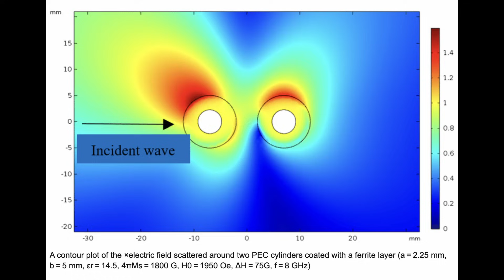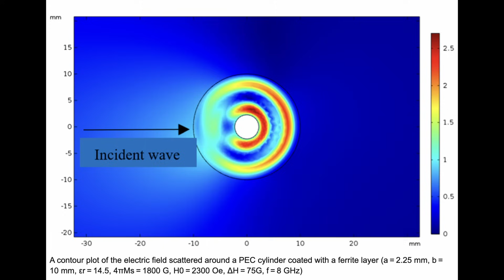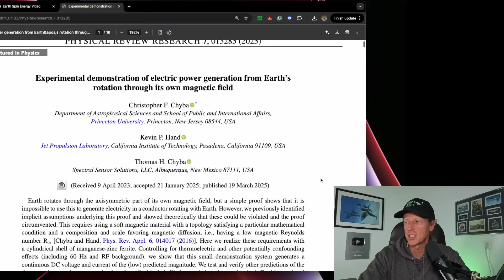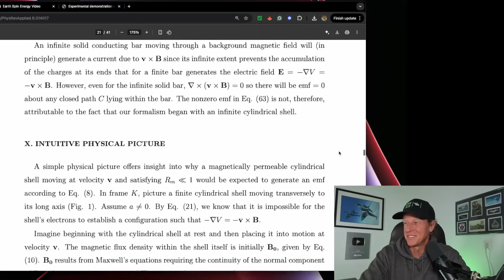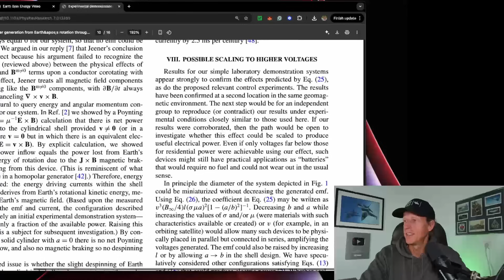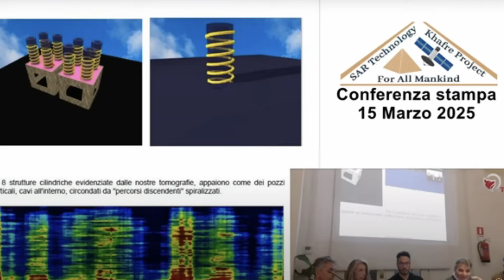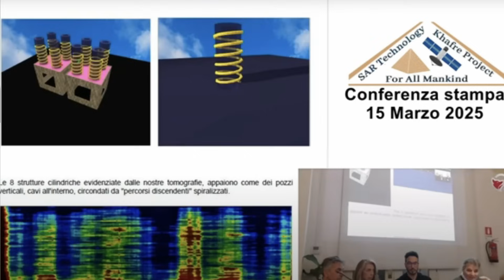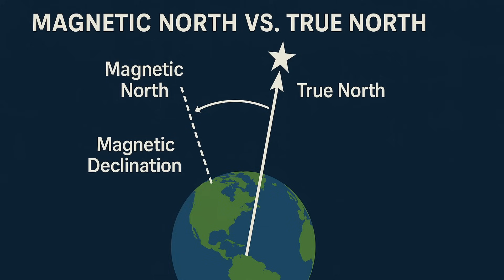Scientific Breakthrough! Earth’s Spin Powers Future: Giza’s Ancient Secret?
Earth’s spin could power the future—and Giza might’ve done it first! In March 2025, Princeton’s breakthrough pulled free electricity from Earth’s rotation—17-18 microvolts, no fuel, just spin (465 m/s at the equator, 402 m/s at Giza) vs. a static magnetic field. What’s Earth pushing against? Modern physics flops: “mass has inertia,” no why. My Mach-aether theory says it’s cosmic pull, not spacetime. Scale this up—limitless energy! Then, Giza’s 2025 radar find: 648-m wells, 80-m cubes. Ancient generators? True north since 2580 BC—spin’s the key. Redshift’s drag, no dark BS—just aether.

Chris Lehto is a former F-16 pilot with 18 years of experience in the Air Force. He managed multi-million dollar simulator contracts, was an Electronic Attack SME for the Aggressors (OPFOR), and commanded the US Detachment at TLP for NATO Fighter Pilot Training. Chris fought in Iraq for 5 months in 2006. He spent 3 years in Turkey as an exchange pilot and is fluent in Turkish. Chris is also a certified crash safety investigator, having investigated Air Force accidents for four years. Lehto has a Bachelor of Science in Chemistry-Materials Science from the Air Force Academy and a Master's in Aeronautical Science from Embry-Riddle University. He was stationed in various locations worldwide, including South Korea, Italy, Alaska, Turkey, and Spain.

Lehto's YouTube channel, "Lehto Files," focuses on Unidentified Aerial Phenomena (UAP) research, future tech insights, and sharing knowledge. His approach is scientific and aims to illuminate these phenomena and provide informative content. He also shares his expertise on aviation safety and accident analysis. Lehto believes in the power of open dialogue and the importance of a censor-free internet.

Lehto covers a range of topics, including:

• Analysis of aviation accidents, such as the collision near Ronald Reagan Washington National Airport.
• Identification of drones, drawing on his Air Force security forces experience.
• Insights into Alternate Physics - promoting his Fractal Holographic Universe Theory
• Discussions of UAPs and related topics.
• Insights into space exploration, including his experience at the launch of SpaceX's Starship SN25.

chrislehto.eth
full ETH address is
0x26E3c9b2A5E5b6B7FB54f5F0120B0E4840EB7B24